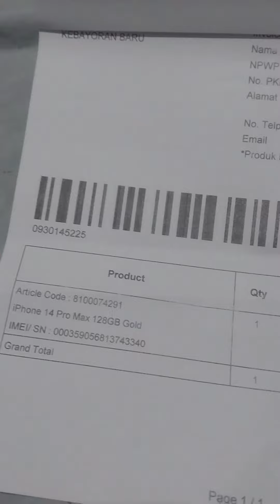unboxing iPhone 14 Pro Max Gold